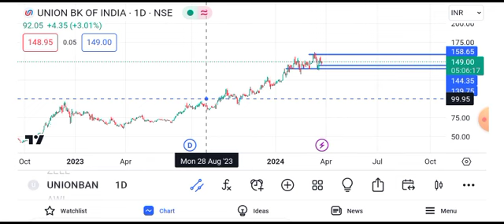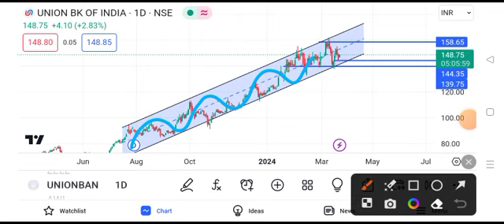Union Bank of India share news today